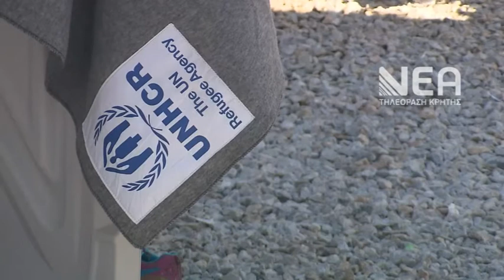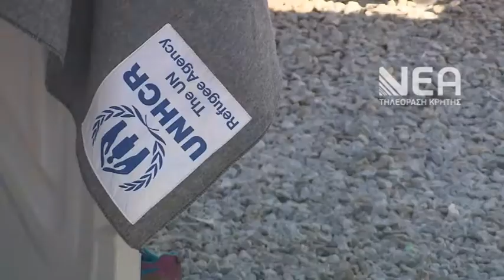Υπεγράφη η σύμβαση για τη φιλοξενία 750 προσφύγων